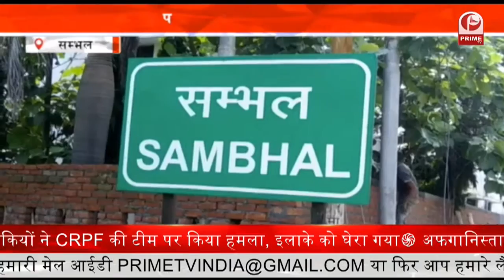Neeraj Chopra Comeback | ओलिंपिक से लौटे विजेताओं का सम्मान || Prime Tv